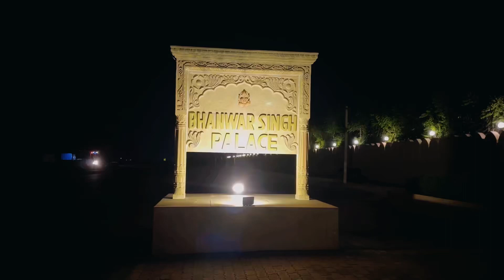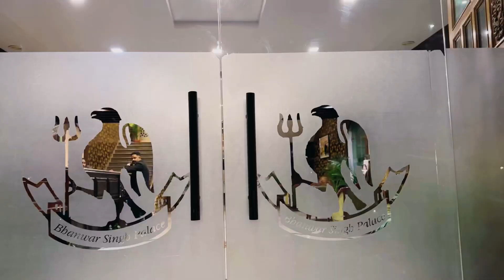Bhawar Singh Palace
The Bhawar Singh Palace, nestled in the scenic landscapes of Rajasthan's Alwar district, stands as a testament to the region's rich cultural heritage and architectural splendor. Originally constructed by the descendants of Maharaja Bakhtawar Singh in the 19th century, this majestic palace showcases exquisite Rajput architecture, adorned with intricate carvings and vibrant frescoes. Now converted into a heritage hotel, it offers guests a luxurious retreat amidst historical grandeur, blending the charm of the past with modern comfort.